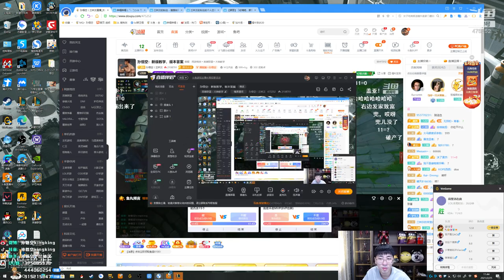【猴哥】蘭林漢悟空：提摩VS武器 國服 先有雞先有蛋先有蘭林漢（20210227P2）